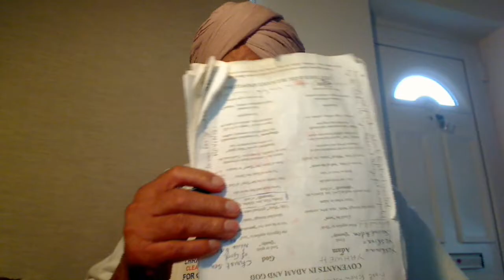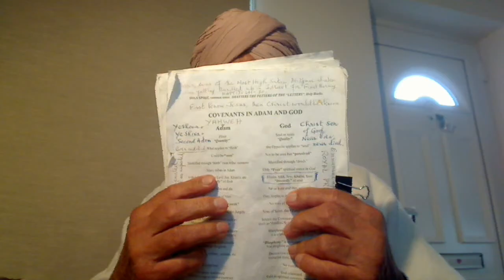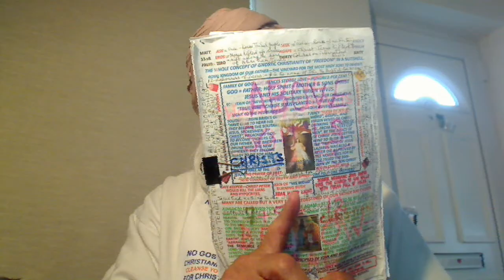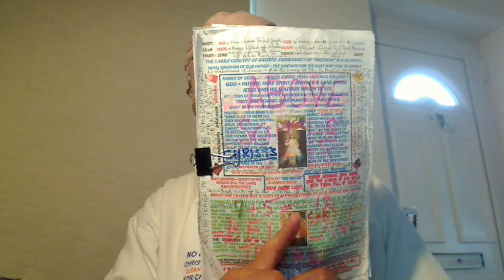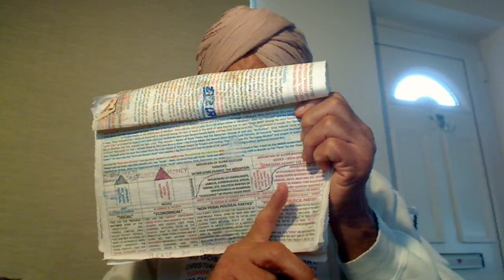The atomic war is soon after 14/11/2023 - Matt 13v24-30. Send your email to watch my Private Videos.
PREDICTIONS.
I am a retired university lecturer in Metallurgy hailing from Punjab, India where the Second Coming of Christ = Satguru Jesus in the name of Christ = Satguru Nanak Dev Ji took place in 1469 among the most greedy and Satanic people of the Khatri tribe. Through five more Lights, He Preached the Gospel to perfection for over 150 years still the Darkness could not be comprehended. Thus, in Four More Lights, the Royal Kings came to protect Sikhism and promoted the rule of righteousness. The greediest Kings and Emperors of Darkness still carried on with their Satanic activities as Mullahs in the Mosques.
The New Testament has good information on what is going on. In fact, Matt 13v24-30 is getting fulfilled and the Tares, the Jews, Muslims, etc. outwardly are getting bundled up in Israel for the Final Burning through Atomic Bombs.
Now, these University Theologians are dead in letters of the holy Books totally incapable of understanding the Parable puzzles that only you learn through “intuition” that the illiterate Shepherds and farmers were able to do as God is inside them and taught them which the greedy Temple (Winepress coining the moral laws) Priests (Husbandmen) loving Mammon more than God could not understand. That is why Jesus didn’t throw Pearls before swine in Jerusalem as the two men in the Genersate were doing and ended up locked up in the silence of the graveyard so that no one should listen to them as the Oxford University Professors of Theology are doing to me.
Cutting the matter short, the Atomic War is expected to take place soon after 14/11/2023. This is how I have calculated it:-
Israel was established on 14/05/1948. Add to it 70 years of full protection. On 14/05/2018, Israel was 70 years old and Donald Trump declared Jerusalem to be the capital of Israel and moved his Embassy to Jerusalem. Now, there were Five years of grace of heart in the name of Christ Jesus which ended on 14/05/2023 and Israel declared that the whole Jerusalem belongs to Israel. This has boiled up the situation and the Mohammedan Hamas, Fateh, etc. have reacted against this announcement. The sons of the most high Satan Al-Djmar Al-Aksa, super bastard religious fanatic devils – John 8v44 – Jews and Muslims outwardly have become staunch enemies of each other. Neither the Jews nor the Hamas and the Fatah can build their covenants with Abraham of the Semitic Race. St. Paul has stressed many things such as a Jew is one who is “inwardly – spiritual” never born and never died and not outwardly or the tribal self Juda, Levi, Benjamin, etc. that are born and will die led by their blind guides, the Rabbis. In India, three Satanic Lalas Lala M.K. Gandhi, a Bania, Lala Tara Singh, a Malhotra Khatri and Lala Mohd. Ali Jinnah, a Babla Bhatia did the same sectarian riots with full collusion of the British hypocrites. So, here are my calculations:-
Israel was established on 14/05/1948 + 70 years of Full Protection till 14/05/2018 when Donald Trump declared that Jerusalem is the Capital of Israel. Then, the Five are the temptations of heart well known in India; they are KAAM =immorality, KARODHH = Anger, LOBHH = greed, MOH = worldly attractions and finally HANKAAR = Proud of the Book knowledge. This grace of our Supernatural Father Elohim = Allah = Parbrahm, etc. takes us to 14/05/2023. People who are going to perish are the creation of Yahweh governed by the Seven Candled Menorah. So, let us give Six months of grace to Yahweh and that would take us to 14/11/2023. The next Seventh Month is of the Middle Candle of Menorah called “Shams”, the Sun, the primary Source of Light. So, the Seventh Month is in the hand of Elohim, who is the overall Father of Creation as the supernatural “soul” is all living things. King David said, “My lord Yahweh said to the Lord of Sabbath, the Middle Candle of the Menorah Shams as Jesus too declared that He is the Lord of Sabbath”. Only He knows which Day of the Month, the Atomic War would take place.
Thus, men taught by men the dead Scriptures in the Universities and Colleges producing licenced Dog-Collared Priests cannot
Full Description:-

Any helper to finish my Books:- ONE GOD ONE FAITH:-